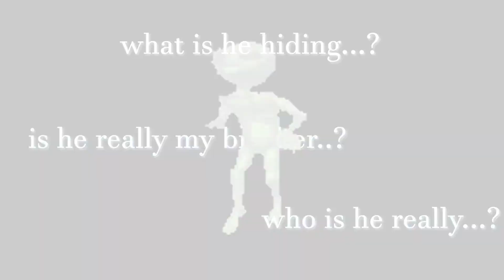Notch's Crusade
caves and cliffs looking kinda sick